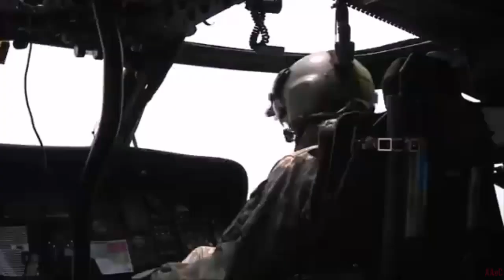Saudi expands Apache firepower with 2,503 AGM-114R3 Hellfire II missiles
Saudi expands Apache firepower with 2,500+ Hellfire missiles.
The Kingdom of Saudi Arabia has received approval from the United States for the Royal Saudi Air Force [RSAF] to acquire 2,503 AGM-114R3 Hellfire II missiles. This purchase, valued at approximately $655 million, includes not only the missiles but also additional support and test equipment, integration and test services, spare and repair parts, as well as software delivery and maintenance. Of the 2,503 missiles ordered, three are designated as test missiles, which will be evaluated upon delivery.

The primary platform for the Hellfire missiles is the Boeing AH-64 Apache attack helicopter. Additionally, RSAF’s AH-6 Little Bird helicopters and MQ-1 Predator and MQ-9 Reaper unmanned aerial vehicles [UAVs] will also be equipped with the AGM-114R3 Hellfire II missiles.

The AGM-114R3 Hellfire II is a laser-guided precision missile designed to target armored vehicles, bunkers, and other high-value structures. It measures approximately 163 cm in length and weighs 49 kg. The missile has a range of about 8 km and is equipped with a multifunctional warhead that can be used for both anti-armor and fragmentation purposes. Its laser guidance system allows for precise targeting of both stationary and moving targets, while its modular design ensures compatibility with various platforms, including helicopters, drones, and ground systems.